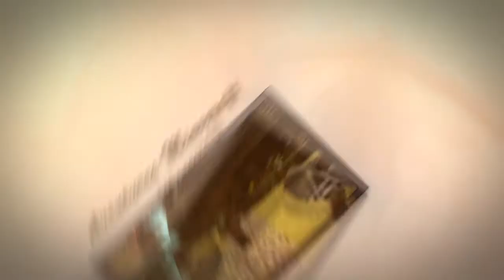CONCOURS : Le Grand Gagnant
Montez un peu le son les amis !

Bonne vidéo !

N'oubliez pas les commentaires et les pouces verts ^^ !